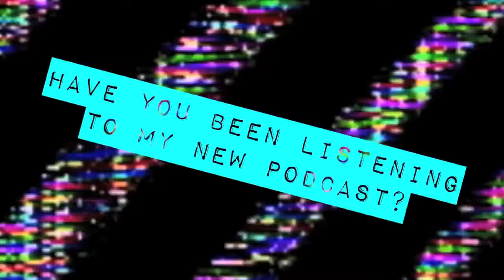MY BOYFRIEND DOES MY MAKEUP *CHALLENGE* - Shane Dawson (With Joey Graceffa)